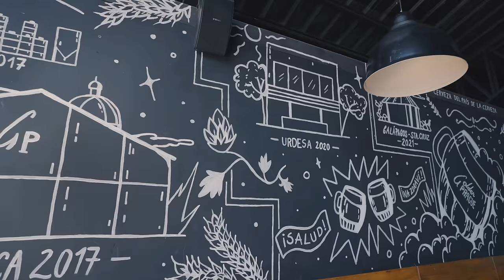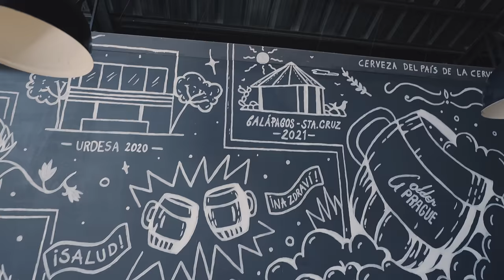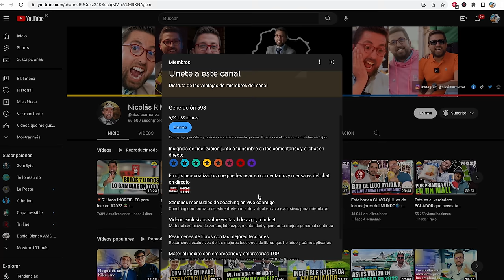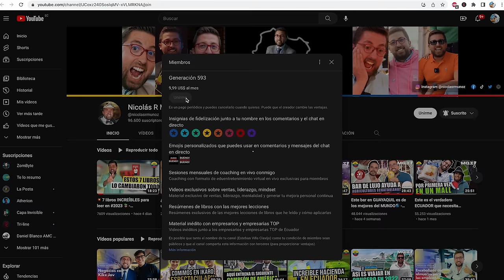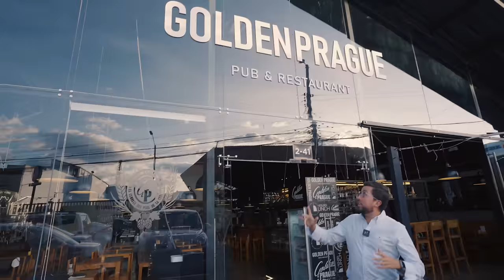Extranjeros invierten en Ecuador - Marcas Que Impactan: Golden Prague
Estoy aquí en Golden Prague, con Martín, un checo que parece gringo, pero es más ecuatoriano que el mote. 🍻 Martín nos cuenta cómo, a pesar de las patinadas en negocios y la pandemia, se enamoró de nuestro Ecuador y armó una cervecería que es un hit. 🇪🇨 Aprendamos juntos de sus lecciones de negocio, de cómo la cerveza artesanal está revolucionando los sabores y de la importancia de tener tu marca protegida.